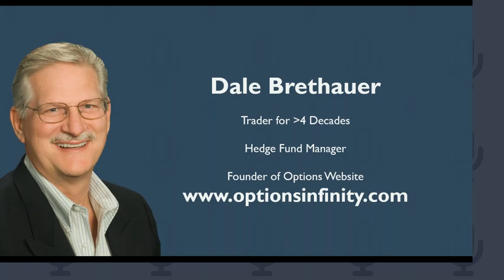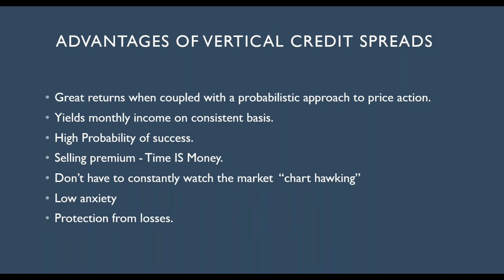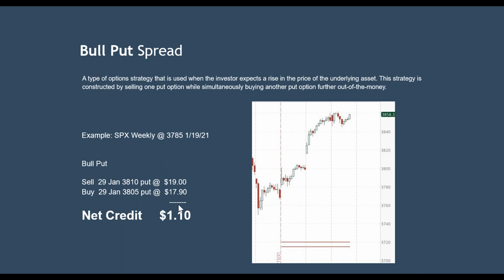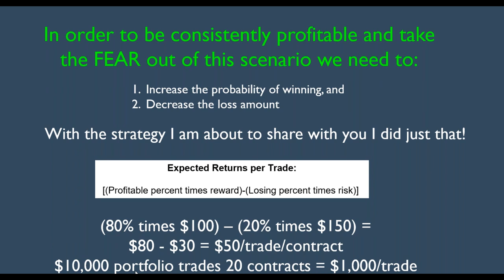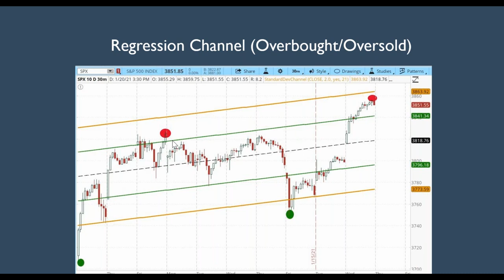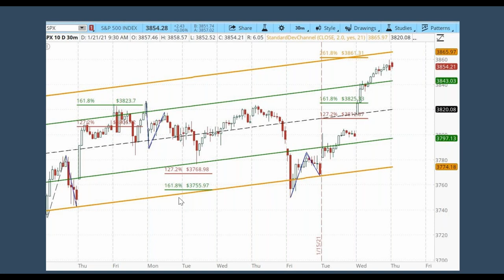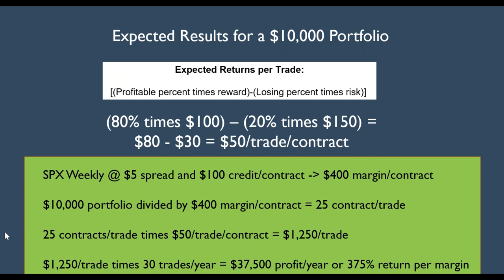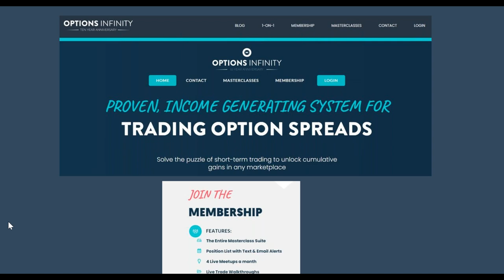Take the Fear Out of Credit Spreads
A lot of retail investor's are afraid of taking a big loss on a credit spread and wiping out all their winnings.  In this video "Take the Fear Out of Credit Spreads"  I discuss a strategy that increases the probability of winning and decreases the loss amount.  My strategy yields a positive expectation and eliminate all fear of a big loss.    Enjoy!

Click on the links below to view my “3 Principle Trading Method.”  This strategy works for all markets: stocks, Options, ETFs,  and Forex.  I am a professional with over 4 decades of trading experience.  I have consolidated and simplified all my trading knowledge into this very simple yet powerful strategy.

Learn my list of Financially Strong stock for 2020.  This stocks outperform the market by as much as 1600% over the last ten years

My mission is to provide traders like you with the best option trading and investment education available today.